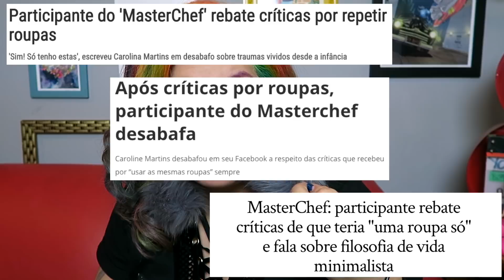QUANTO CUSTA AGRADAR OS OUTROS? - Nunca Te Pedi Nada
"Quanto custa agradar os outros?" Você já se fez essa pergunta?

Ajuda aqui!!

Quer saber mais sobre esse projeto lindo?